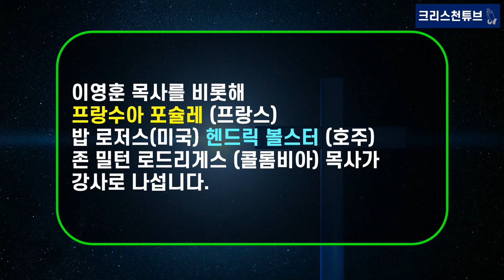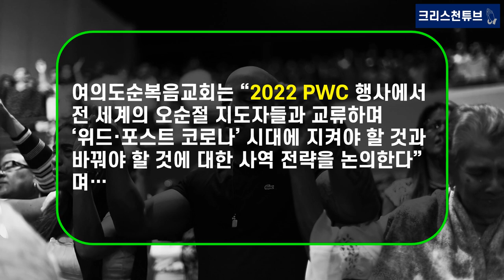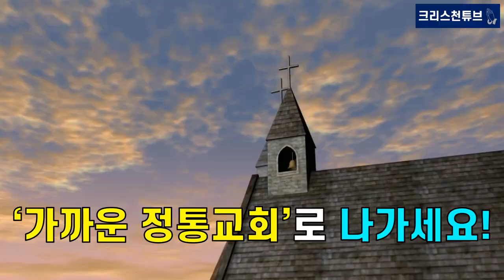[기독교 피플] 여의도 순복음 교회, 이영훈 목사 CGI총재 추대! 10월 12-14일 세계 오순절 대회 개최, 전 세계 목회자, 신학생 등 5,000명 참석!